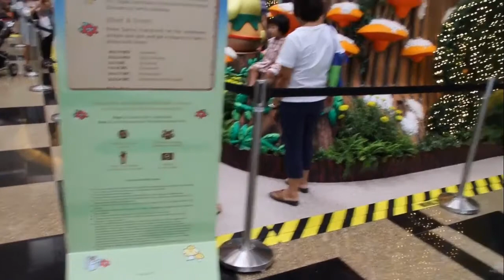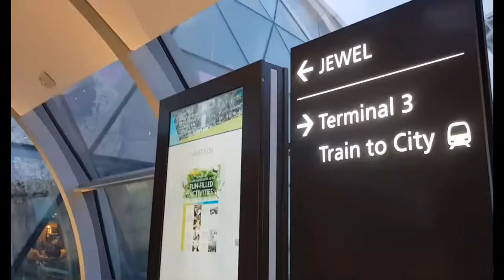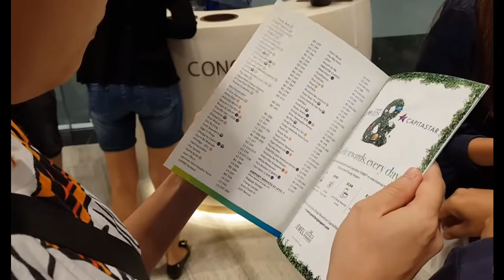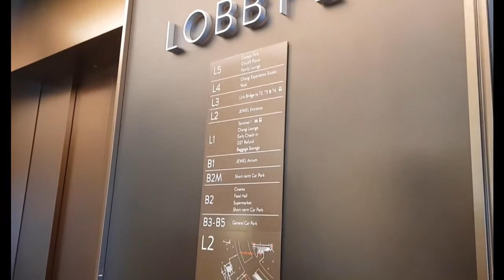Changi Airport in Singapore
Changi Airport (IATA: SIN) and officially the 'best airport in the world', pleasant and well organized, with immigration and baggage distribution remarkably fast. The airport is split into three main terminals (T1, T2 and T3) and a new fourth terminal, T4. T4 serves mainly budget carriers and airlines with point-to-point (non-transit) flights.
Jewel Changi Airport (also known as Jewel or Jewel Changi) is a nature-themed entertainment and retail complex on the landside of Changi Airport, Singapore. Linked to three of its passenger terminals, the centrepiece is the world's tallest indoor waterfall, named the Rain Vortex, which is surrounded by a terraced forest setting.[5]

Jewel includes gardens, attractions, a hotel, aviation facilities and more than 300 retail and dining facilities. It covers a total gross floor area of 135,700 m2, spanning 10 storeys – five above-ground and five basement levels.[6] Its attractions also include the Shiseido Forest Valley, an indoor garden spanning five storeys, the Canopy Park at the topmost level, featuring more gardens and leisure facilities.[7]

Jewel receives about 300,000 visitors a day. In October 2019, six months after its soft opening, it had already welcomed 50 million visitors, exceeding its initial target for the whole of the first year.[2] The complex and airport is located in Changi, at the eastern end of Singapore, approximately 20 km (12 mi) northeast from Singapore's Downtown Core.